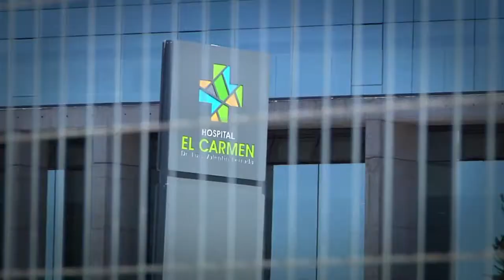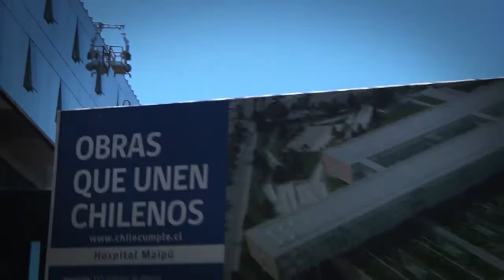HOSPITAL DE MAIPÚ NUNCA ESTUVO LISTO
Fuego cruzado entre el ministro de Salud, Jaime Mañalich y el alcalde de Maipú, Christian Vittori, debido a la inauguración que desde el gobierno habían anunciado, el problema tanto visiblemente como en los trámites que corresponden el Hospital El Carmen no está listo.